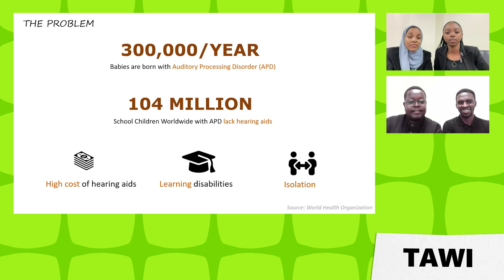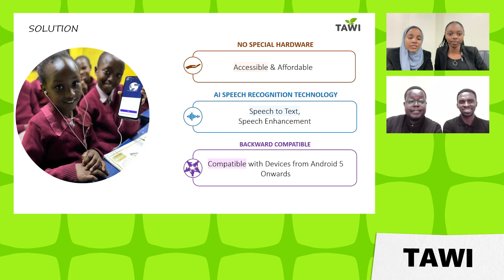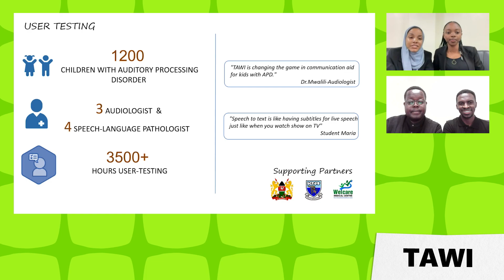2023 Imagine Cup | World Champion TAWI's Final Presentation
Tune in to see World Champion TAWI 's final pitch from the 2023 Imagine Cup World Championship, where they presented their innovative solution to a panel of expert judges at the final stage of competition.